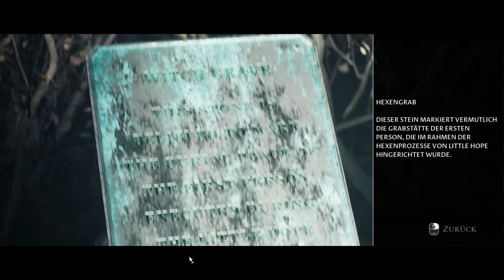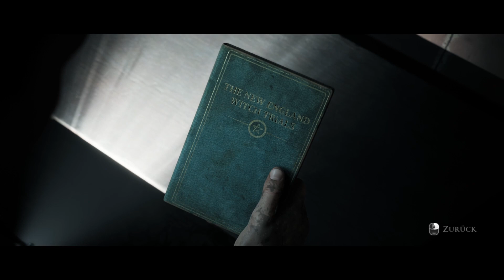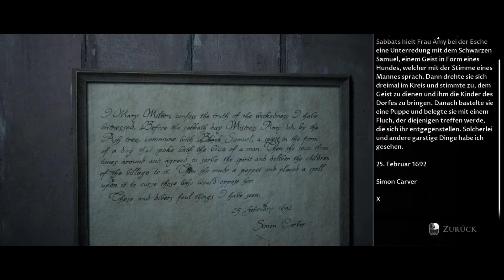LITTLE HOPE #07 --Das Museum von Little Hope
Weiter geht´s mit einer weiteren gruuuuseligen Folge von LITTLE HOPE :-) Angela fällt in eine Kanalisation und verschwindet dann :-O Ob sie es überlebt hat? John und Andrew kommen in ein Museum und dort verbrennen sie die Puppe von der damaligen Mary, ob dies hilfreich ist weiß man natürlich nicht :-)